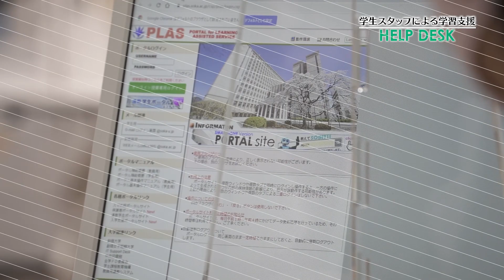【学生生活サポート】学生スタッフによる学習相談ヘルプデスク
創価大学の学生生活サポートをご紹介します！学生スタッフによる学習相談ヘルプデスクです。中央教育教育棟2Fラーニング・コモンズSPACeにあります。